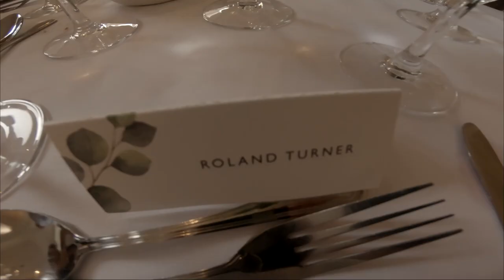RTP VLOG May 2019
A look back at our world in video, in this episode we briefly chat about networking as this is without a doubt the best way to find work whether it is through previous clients or just getting to know people within you industry. We also take you along to a family wedding of ours and why we tried our best to avoid being 'Uncle Bob' .